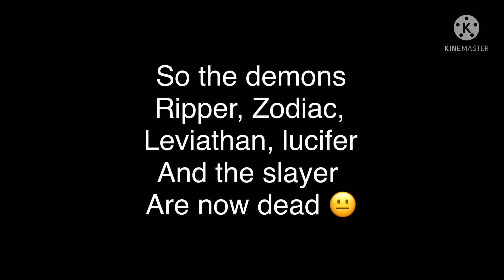My ocs react to BATTLEFIELD 4 (+ripper)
Battlefield 4 rap

Username: robink_gacha